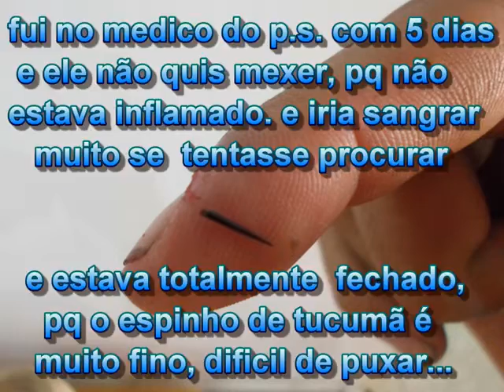espinho de tucumã no dedo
tutorial como tirar espinho de tucumã do dedo kkk
nesse caso quebrou dentro e fechou não sendo possível
puxar, tem q esperar de 20 a 40 dias pra começar a mexer